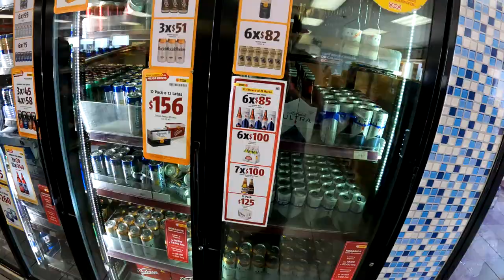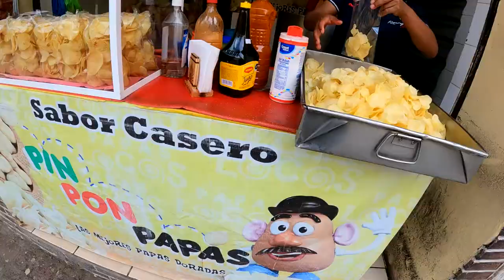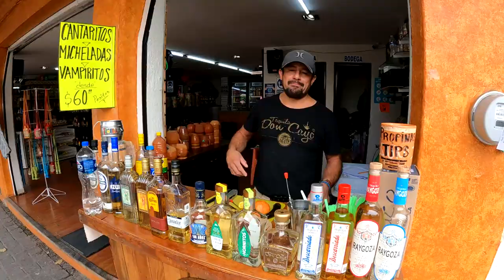Gringa Gets Drunk in Tequila Mexico 🥃 🇲🇽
I took a road trip to the Mexican desert to Tequila Mexico and got my wife drunk...sorry to my in laws